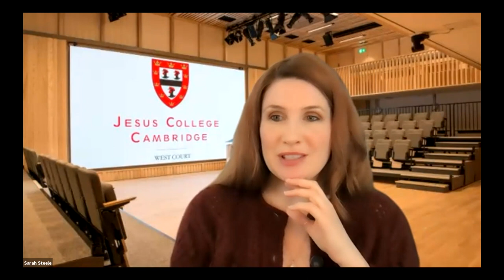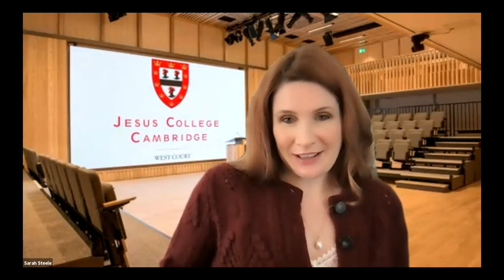Normal infant sleep: ask an anthropologist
How can an anthropological view explain our babies' sleep behaviour?

Why are WEIRD (Western, Educated, Industrialised, Rich, Democratic) societies unusual when it comes to infant sleep? How can we alter expectations and address cultural pressure around the sometimes contentious subject of babies' sleep?

In this Q&A session for the Intellectual Forum and ThinkLab's SleepWeek, Professor Helen Ball, Director of Durham University's Parent-Infant Sleep Lab, answers questions about the work she presents in this recorded lecture

UPCOMING CONFERENCE: Professor Ball will be hosting a virtual conference with the Durham Infancy & Sleep Centre on 21 April.

BBC INTERVIEW: Professor Ball was recently interviewed by the BBC - this article summarises some of the ideas discussed in the Q&A.

More about the speaker:

Helen Ball is Professor of Anthropology and Director of Durham University's Parent-Infant Sleep Lab. She pioneers the study of infant sleep and the parent-infant sleep relationship from a biosocial perspective. She obtained her PhD in Anthropology from the University of Massachusetts, Amherst in 1992.

Her research examines sleep ecology, particularly of infants, young children and their parents. This encompasses attitudes and practices regarding infant sleep, behavioural and physiological monitoring of infants and their parents during sleep, infant sleep development, and the discordance between cultural sleep preferences and biological sleep needs. She has conducted research in hospitals and the community, and contributes to national and international policy and practice guidelines on infant care. She pioneers the translation of academic research on infant sleep into evidence for use by parents and healthcare staff via BASIS - the Baby Sleep Information Source website. In 2013 Professor Ball received an award for Outstanding Impact in Society from the Economic and Social Research Council for her work on parent-infant sleep.